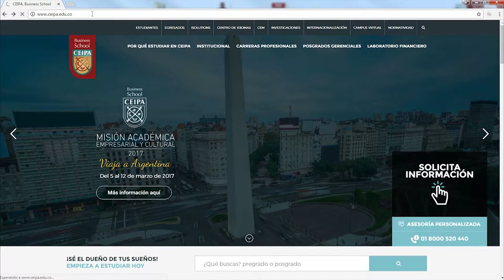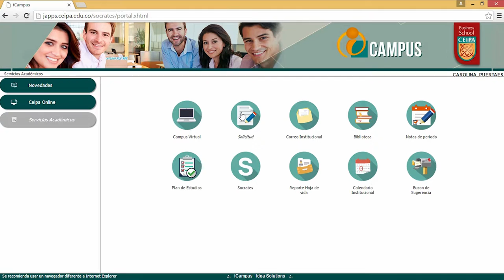Tutorial Módulo solicitudes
En este tutorial, podrás encontrar la manera de cómo acceder al módulo de solicitudes, desde el aplicativo icampus.